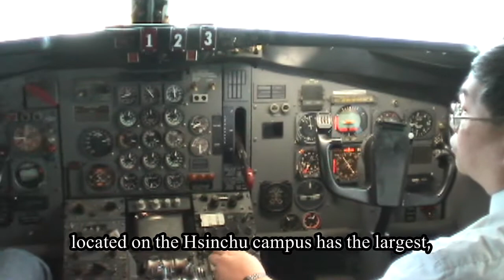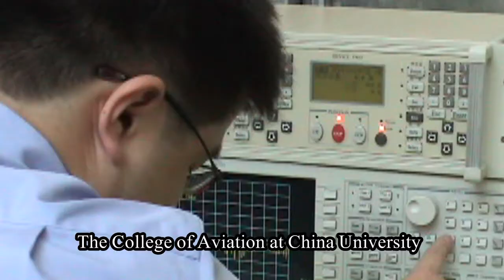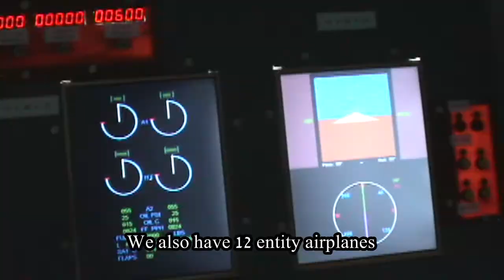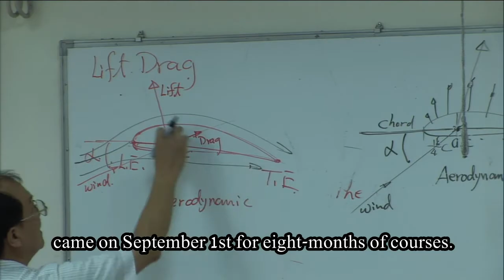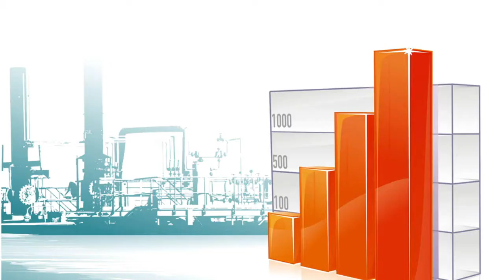Introduction to China University of Science and Technology College of Aviation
The College of Aviation at China University of Science and Technology is the unique one specialized on aviation related education. The College of Aviation is organized into four academic departments and two graduate schools.

The objectives and features of the College of Aviation:
1.Being an Asian institute on aircraft maintenance with international reputation.
2.Developing distinguished graduate schools on aircraft system and aviation transportation.
3.Integrating programs to cultivate excellent personnel for aviation industries.
4.Offering courses and resources for regional aviation personnel training and education.